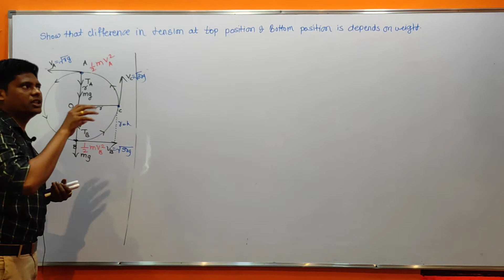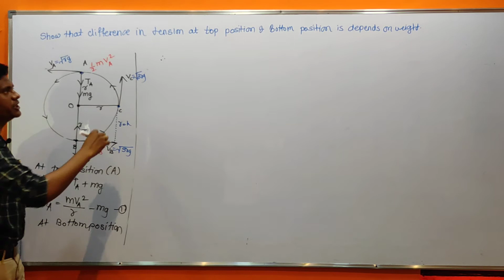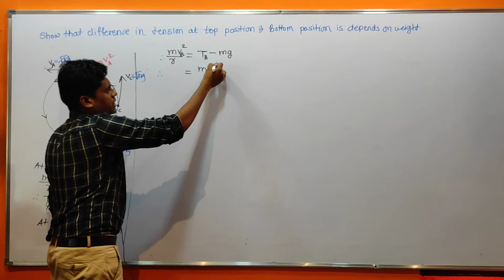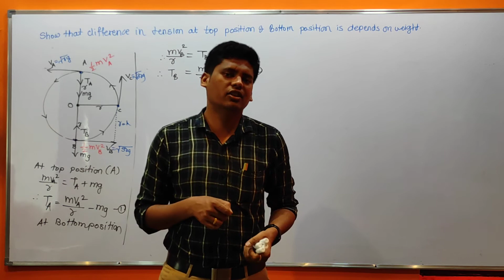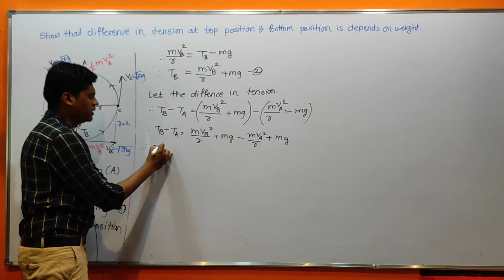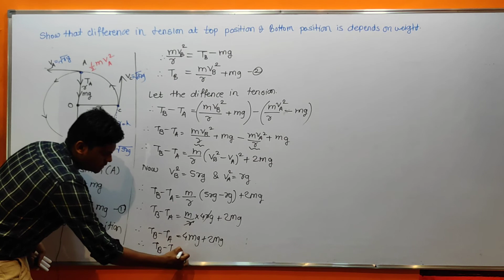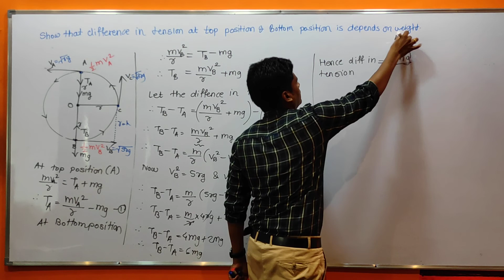rotational dynamics 8